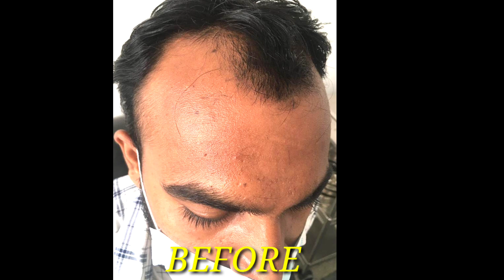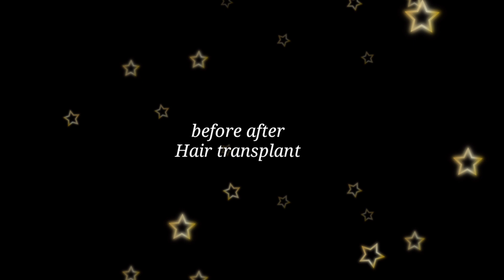No Density No Hair Transplant Result | Hair transplant India with patient Review for | हेयर रिजल्ट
Hair Transplant surgery no Density no Result hair transplant with patient review.

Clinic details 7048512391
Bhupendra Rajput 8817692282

channel detail hair transplant video all information for hair transplant cost hair transplant Result.